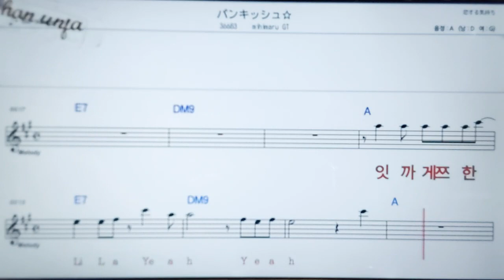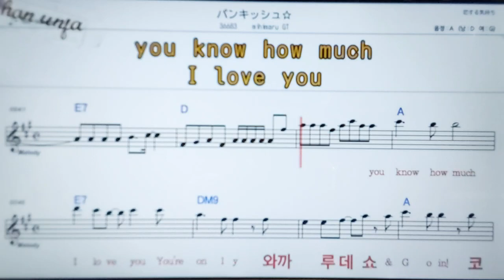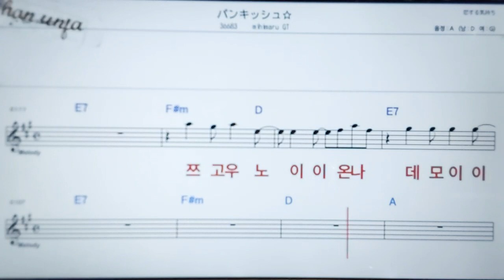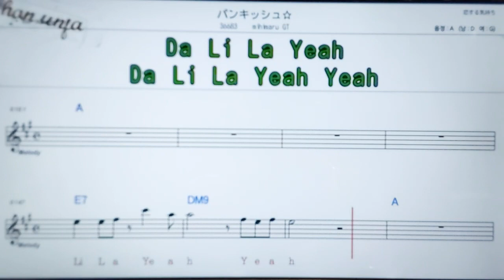팡킷슈/미히마루지티💖日本の曲( 한글 발음)악보, 코드, ,가사,Karaoke*카라오케 반주